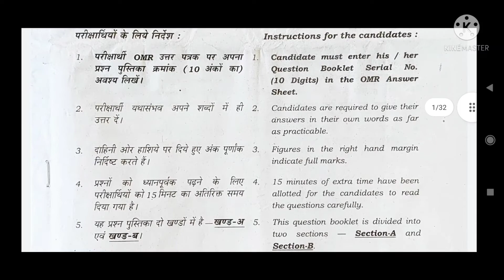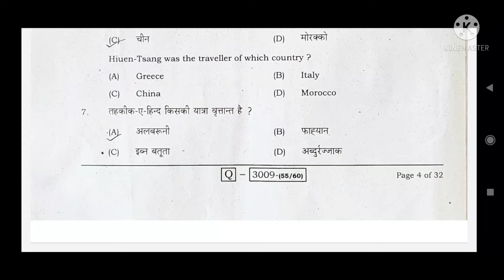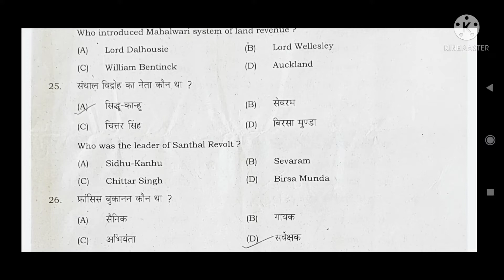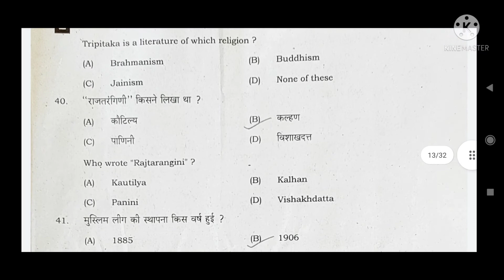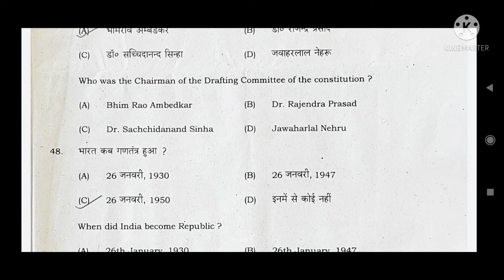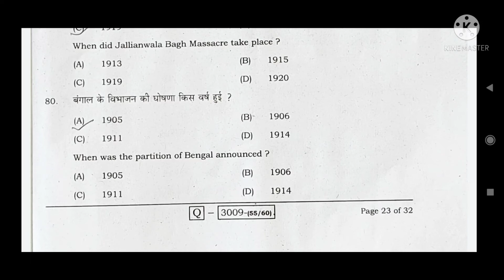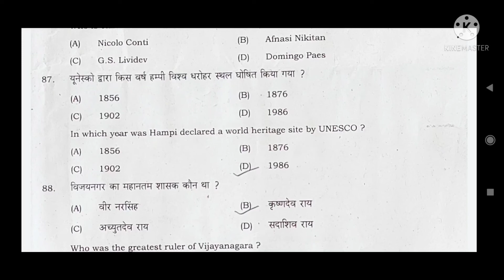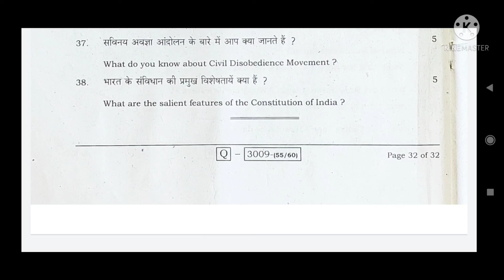Bihar school examination board 12th history solution 2022 BY-Professor